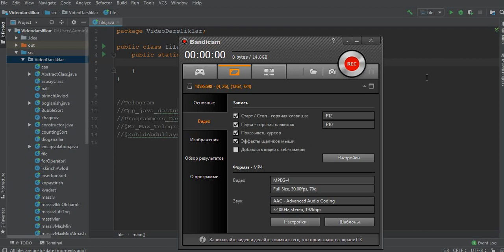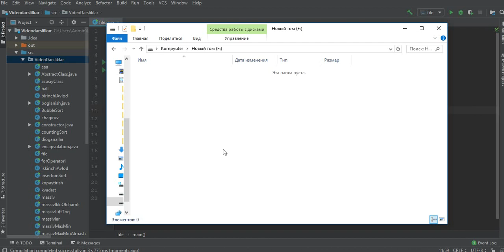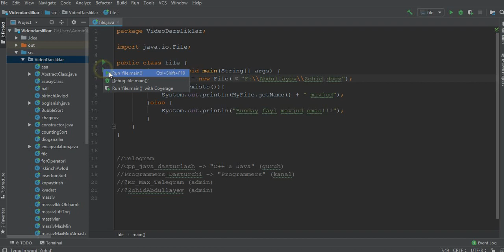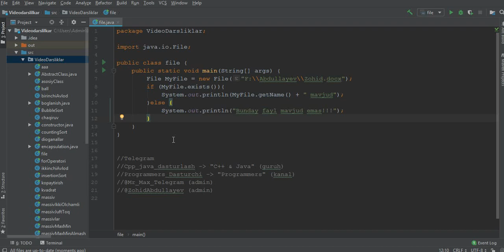JAVA - Open file 2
EN: Open a file in the Java programming language
UZ: Java dasturlash tilida fayl ochish